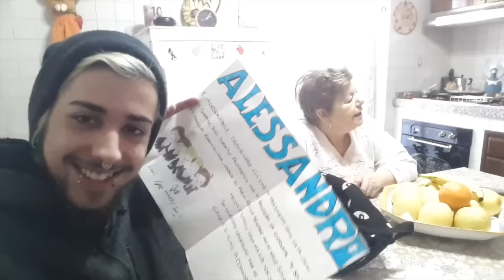ADDIO CAPELLI LUNGHI!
Per regali,lettere,ecc l’indirizzo è:

Via Empolitana 140
00019
Tivoli
SCRIVETE IL MIO NOME SOPRA IL PACCO.

My Name : Alessandro Orati

Age: 17

City: Rome,Italy